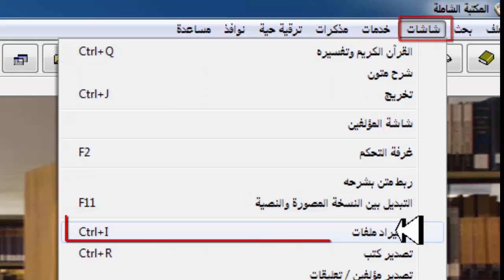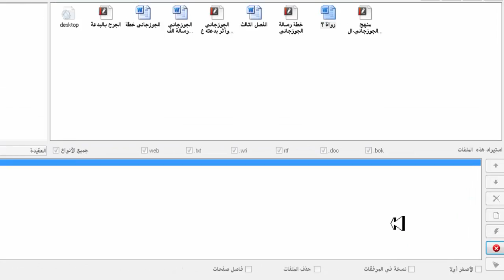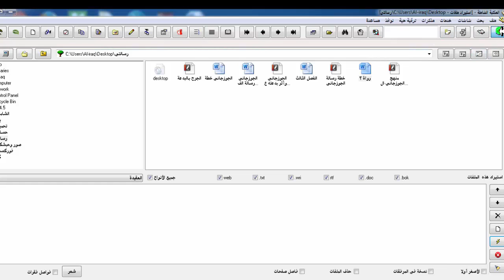اضافة كتاب الى المكتبة الشاملة من خارج الموقع الخاص بها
نسألكم الدعاء
رابط المكتبة الشاملة